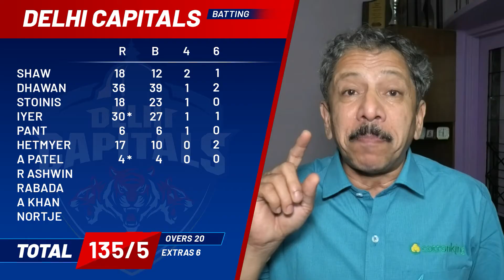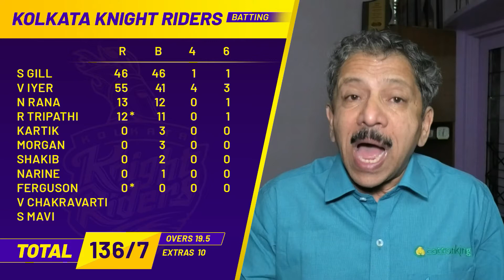कोलकात्याच्या अंतिम सामन्यात धडक | IPL 2021 | Sunandan Lele Cricket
कागदावर आखलेल्या सर्व योजना मैदानात उतरवत कोलकाता संघाने दिल्ली संघाला पराभूत करून अंतिम सामन्यात धडक मारली आहे.

नाणेफेक जिंकून प्रथम गोलंदाजी करायला मिळाल्याचा फायदा कोलकात्याच्या गोलंदाजांनी बरोबर उचलला. ३५ निर्धाव चेंडू टाकताना कोलकात्याच्या गोलंदाजांनी फक्त ६ चौकार आणि ६ षटकार दिल्लीच्या फलंदाजांना मारून दिले.

विजयाकरिता १३६ करताना व्यंकटेश अय्यर अर्धशतक आणि शुभमन गिलने ४६ धावांची खेळी केली. शेवटच्या ३ षटकात प्रचंड गडबड झाली. तरीही शेवटच्या षटकात प्रचंड दडपणाखाली राहुल त्रिपाठीने अश्विनला षटकार मारून संघाला विजयी केले. आता कोलकाता संघ चेन्नई संघासमोर अंतिम सामन्यात उभा  राहणार आहे.
 @Cottonking Official